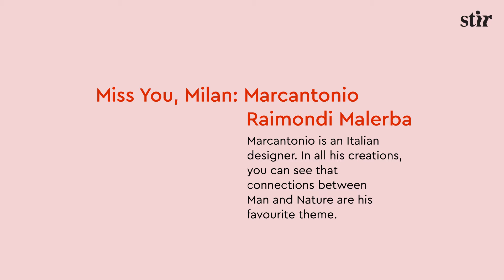Moments of Affection: Milanese Alliances | Marcantonio Raimondi Malerba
In Part 4 of our Moments of Affection: Milanese Alliances (M.A.M.A.) series, design greats share thoughts of solidarity for the annual Milan Design Week amid the COVID-19 crisis.